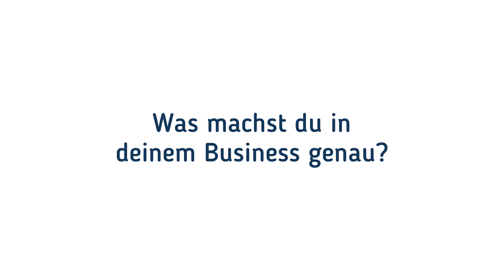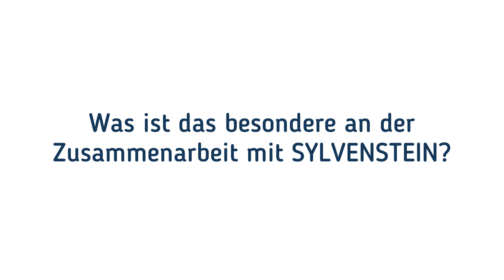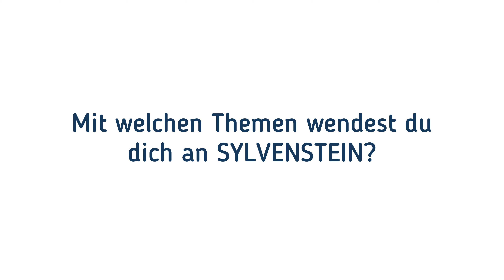Digitale Rechtsabteilung: Paul Hoffmann (Hoffmann Productions GmbH) - Mandanten über SYLVENSTEIN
Mit der DIGITALEN RECHTSABTEILUNG helfen wir Unternehmen dabei, jederzeit zu 100% rechtssicher zu agieren. In diesem Video berichtet unser Mandat Paul Hoffmann (Hoffmann Productions GmbH) über seine Erfahrungen mit der digitalen Rechtsabteilung von SYLVENSTEIN.

DU möchtest eine auf dein Unternehmen zugeschnittene B2B-Rechtsberatung im Abomodell, ohne Überraschungen und ohne Stundensätze? Dann informiere dich unter: